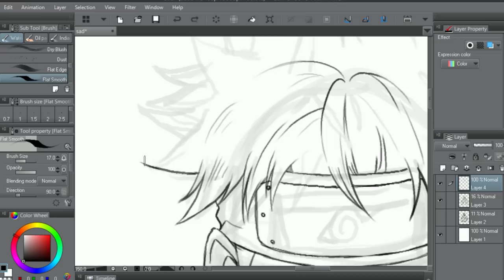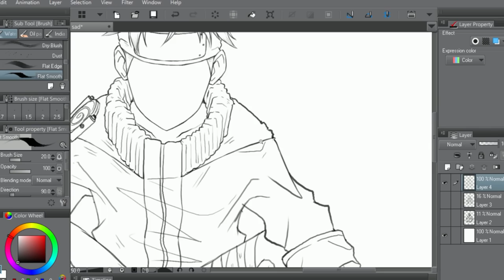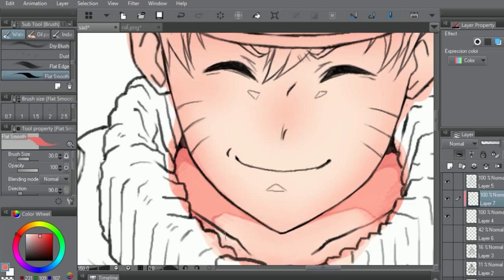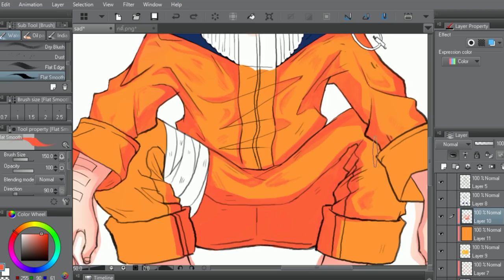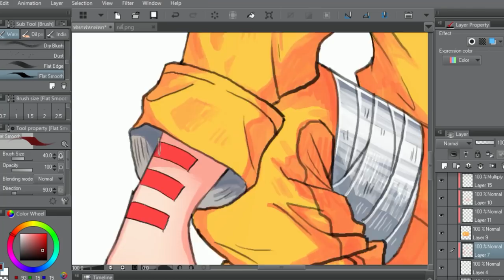SPEED PAINT illustration : Uzumaki Naruto